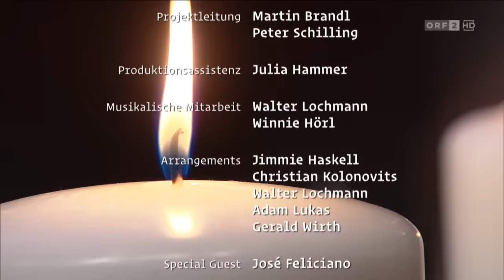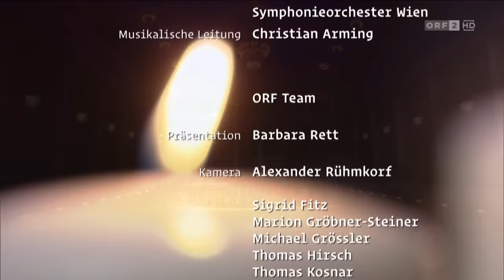Christmas in Vienna 2018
To prepare for Christmas, the annual Advent concert "Christas in Vienna" from the Vienna Konzerthaus offers a musical excursion into Christmas traditions from all over the world and proves again and again that Christmas is a time of togetherness and people not only musically across the borders connects with each other.

 Once again this year, the concert brings together a quartet of internationally renowned singers: the two sopranos Valentina Nafornita and Angela Denoke, tenor Carlos Osuna and baritone Adrian Eröd.

 The musical program ranges from classical repertoire to traditional Christmas carols from all over the world to popular Christmas carols. In addition to the Vienna Singing Academy, the Vienna Boys' Choir will be there again.

 They will be accompanied by the ORF Radio-Symphonieorchester Wien under the direction of Christian Arming.

Zur Einstimmung auf das Weihnachtsfest bietet das jährlich stattfindende Adventkonzert "Christas in Vienna" aus dem Wiener Konzerthaus einen musikalischen Ausflug in weihnachtliche Traditionen aus aller Welt und beweist immer wieder aufs Neue, dass Weihnachten eine Zeit des Miteinanders ist und Menschen nicht nur musikalisch über die Grenzen hinweg miteinander verbindet.

 So versammelt das Konzert auch in diesem Jahr wieder ein Quartett von international renommierten Sängergrößen: die beiden Sopranistinnen Valentina Nafornita und Angela Denoke, den Tenor Carlos Osuna und den Bariton Adrian Eröd.

 Das musikalische Programm erstreckt sich dabei vom klassischen Repertoire über traditionelle Weihnachtslieder aus aller Welt bis hin zu populären Weihnachtsliedern. Neben der Wiener Singakademie sind auch die Wiener Sängerknaben wieder mit dabei.

 Begleitet werden sie vom ORF Radio-Symphonieorchester Wien unter der Leitung von Christian Arming.